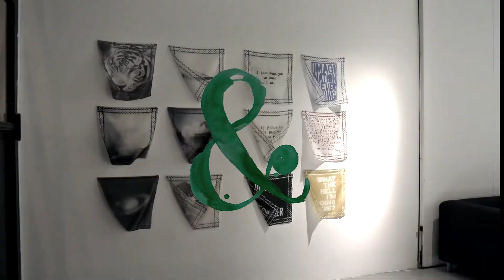Special Project @ White 2014